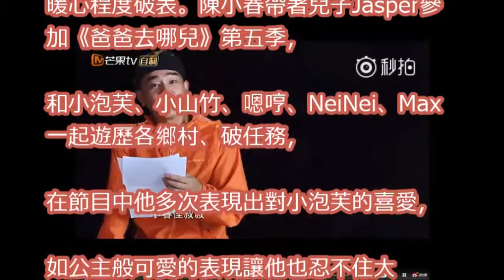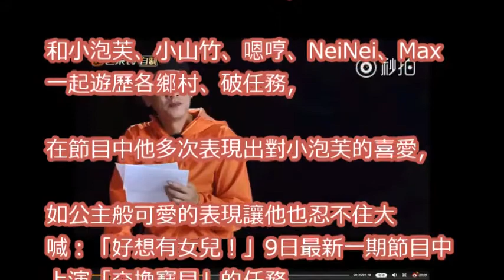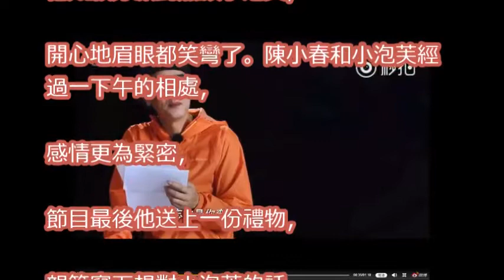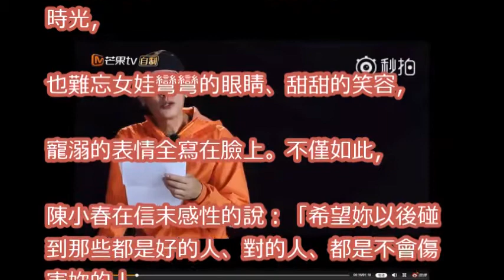陳小春寵溺小泡芙 眼眶泛淚念親筆信逼哭網友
不讓陳小春一個人！小小春體貼陪爸奮戰　嗯哼媽感動到快哭｜三立新聞網SETN.com

陳小春找導演訴苦！終於爆出為何在最新一期的爸爸5對Jasper這麼好了！原來應采兒回家居然這樣對他！小小春的靠山真有用！